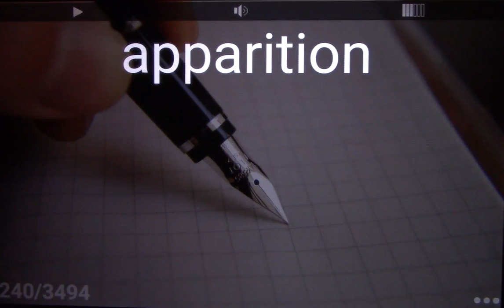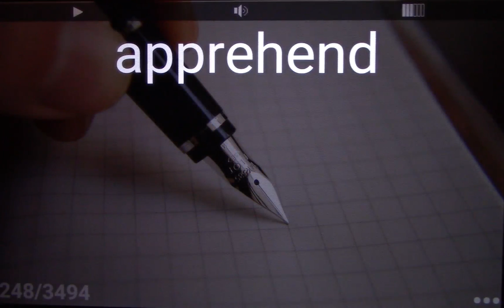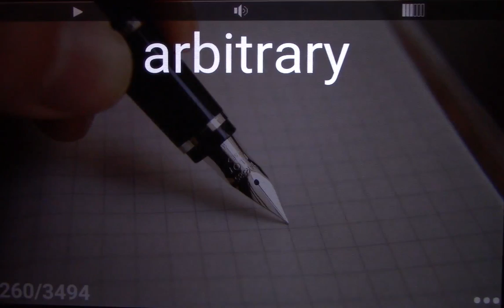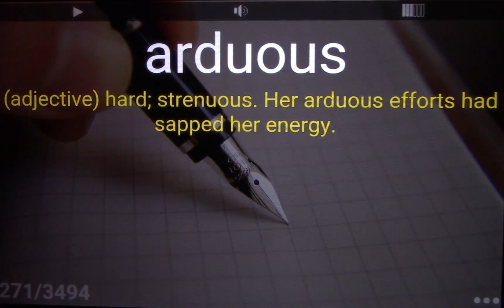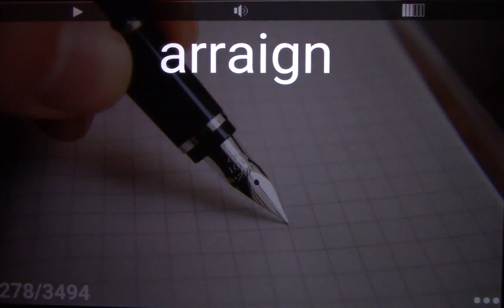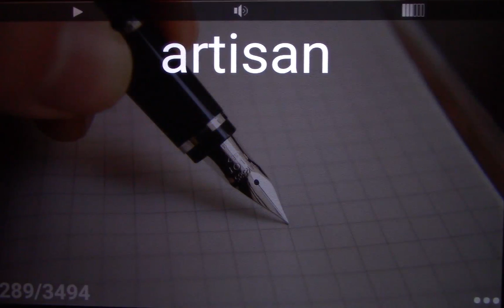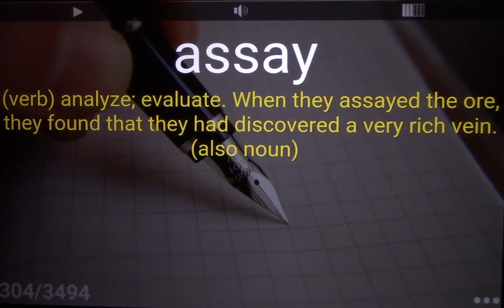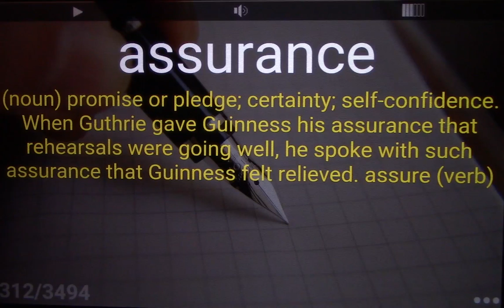Barron's 3500 SAT Vocabulary Word List 4 + Sample Sentences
flashcards